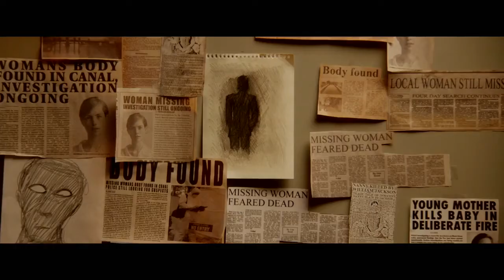The Canal - Entidade Sinistra - trailer legendado PT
The Canal - Entidade Sinistra - Estreia a 14 de Janeiro nos cinemas UCI

David e a sua mulher são um casal perfeitamente feliz – ou ele assim acredita.

Ao descobrir que a casa que partilha com a família foi cenário de um horrível homicídio no virar do século, assume tratar-se apenas de uma história antiga. Mas a sinistra história vai repetir-se no presente e lançar uma sombra sobre a vida tal como ele a conhece.

Quando um segredo lhe destrói o casamento, David não consegue deixar de pensar que os sombrios espíritos da casa estão de alguma forma envolvidos. Numa tentativa de conhecer as sombras escondidas nas paredes, David começa uma descida até à insanidade que ameaçao as vidas de todos à sua volta.

Género: Thriller, Terror, Mistério
Com Rupert Evans, Antonia Campbell-Hughes, Hannah Hoekstra, Serena Brabazon, Anthony Murphy, Calum Heath, Paddy Curran, Maura Foley, Kelly Byrne, Carl Shaaban, Sinead Watters, Alicja Ayres, Steve Oram

Realização: Ivan Kavanagh
Produção: AnneMarie Naughton
Argumento: Ivan Kavanagh